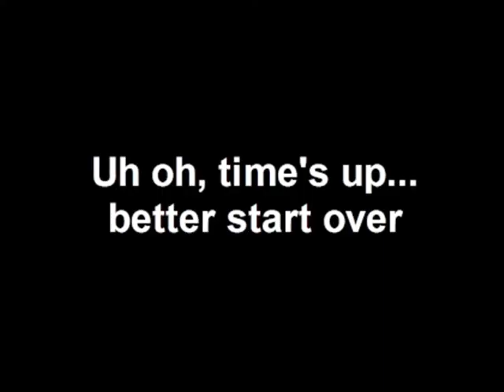Toyota Vitz Annotation Game: Pick A Hat!